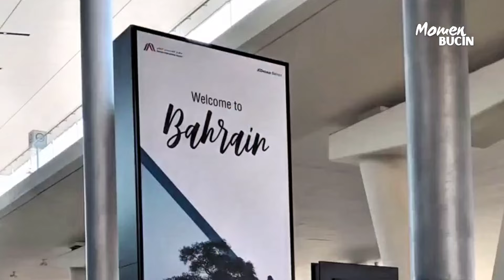NATHAN, RAFAEL, ARHAN SUDAH DI HOTEL BAHRAIN BERSAMA TIMNAS INDONESIA | KESERUAN SKUAD MAIN TENNIS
NATHAN, MEES, RAFAEL SUDAH KUMPUL BERSAMA TIMNAS INDONESIA DI BAHRAIN | KESERUAN SKUAD MAIN TENNIS

IG para pemain Timnas Indonesia Senior dilaga Kualifikasi Piala Dunia 2026 ronde ke-3 Indonesia Vs Bahrain dan Cina :